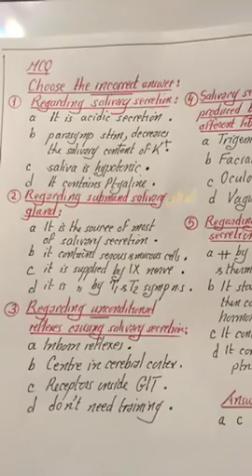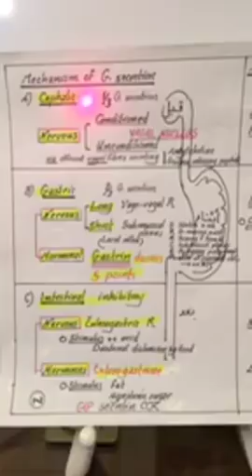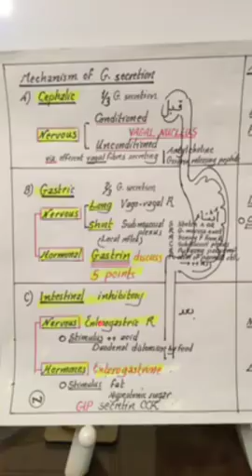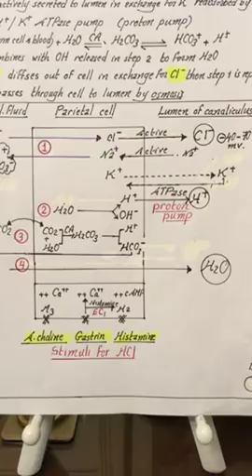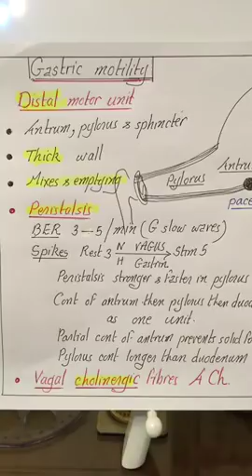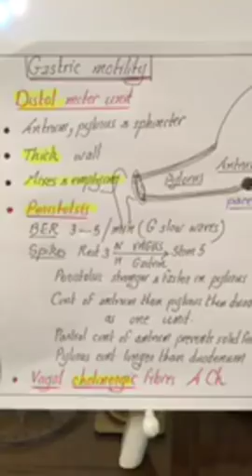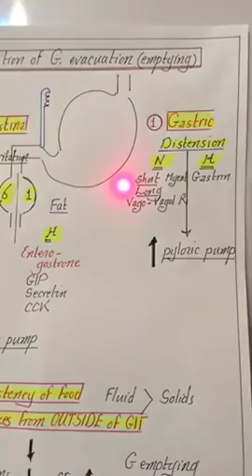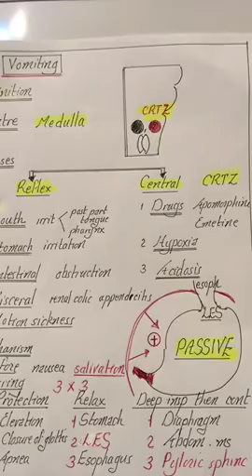Physiology | Digestion| lecture 3 | Gastric Secretion & Motility | April 4 2018 | Dr.Nagi | Arabic